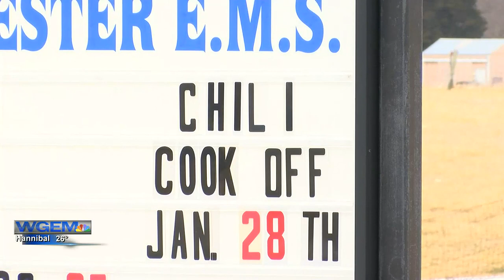Winchester EMS chili cook-off making a comeback